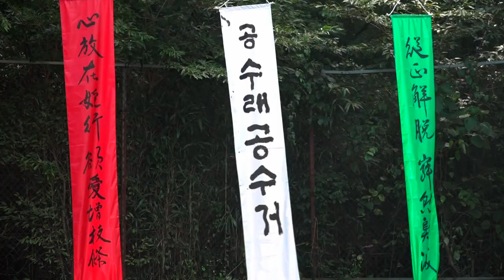선암사혜초당덕영대종사다비식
단기4353년

혜초당 덕영대종사 영결식 및 다비식이 2020년 8월 30일 오전 10시부터
전남 순천시 승주읍 대한북교 태고종 태고총림 선암사 대웅전 앞과
선암사 다비장에서 호명총무원장등과 도광원로의장, 법당종회의장,
지현허법원장등과 각 사찰의 스님, 신도등 300여명이 참석한 가운데
열렸다.
이날 철호스님의 사회로 명조5추를 시작으로 개식, 삼귀의례, 반야심경봉독,
봉진스님이 행장소개, 혜초당육성법문, 재홍스님 열반송봉독,
호명총무원장 영결사, 도광원로의장 추도사, 법당중앙종회의장,
 지현호법원장, 원행한국불교종단협의회장, 혜일덕암화상문회회장등이
조사를 하였다.
이어서 헌화를 하고 문도대표가 인사말을 하였다.
뒤이어 사홍서원을 하면서 영결식을 마무리하였다.
그리고 만장을 선두로 위패, 영정, 운구행렬등이 다비식장을 향해
긴 행렬이 이어졌다.
계속해서 다비장에 안치되어 문도스님들과 총무원장, 원로의장, 중앙종회의장,
종단협의회장, 덕암화상문회회장등이 송방망이에 불을 붙여 장작더미에 불을
붙이면서 힌 연기가 하늘을 향해 솟구쳤다.
1945년 청곡사에서 반웅 청봉스님을 은사로 득도한 혜초대종사는 1946년에서
1949년까지 해인사 불교전문강원에서 중등과와 사집과, 고등과, 대교과를 수료한
뒤 1953년 해인사에서 인곡화상을 계사로 구조계를 받았다.
1961년 불이서 법륜사에서 안덕암 화상을 법사로 건당하였다.
2004년부터 2020년까지 17대, 18대, 19대 태고종 종정을 지내기도 하였다.

혜초당 덕영대종사 涅槃頌(열반송)

涅槃頌(열반송)

八十九年間事(팔십구년간사)
依稀夢中人(의희몽중인)
澹然同水月(담연동수월)
何有去來身(하유거래신)

팔십구 년 만의 일이
어렴풋한 꿈속 사람으로
담연한 물속 달과 같이
어떻게 가고 오는 몸이 있을까.

來時無所來(래시무소래)
去時無所去(거시무소거)
來去本自然(래거본자연)
眞是如自意(진시여자의)

올 때 와도 오는 바가 없고
갈 때 가도 가는 바가 없더라
오고 가고 본래 그 자연이더라
진실이 자연의 뜻과 같더라.

今年(금년) 庚子年(경자년)이 내 나이 팔십구세가 되는 해라
지난 과거사가 모두 꿈 속 세월을 보냈으나

幻來從幻去(환래종환거)
來去幻中人(래거환중인)
幻中非幻者(환중비환자)
是我本來身(시아본래신)

허깨비로 와서 허깨비를 좇아가니
오고 가는 것이 허깨비 사람으로
허깨비 가운데 허깨비 아닌 것이
이것이 나의 본래 몸이라.